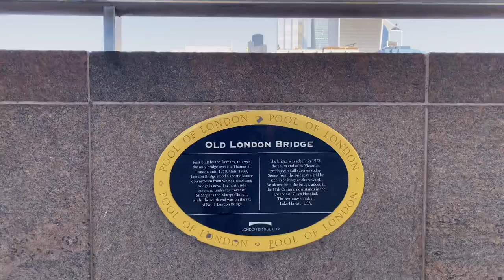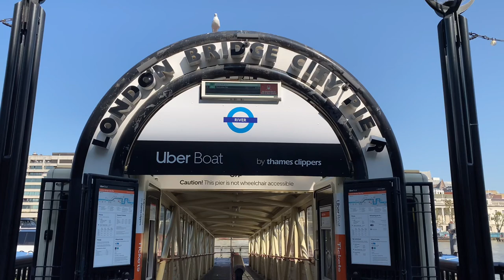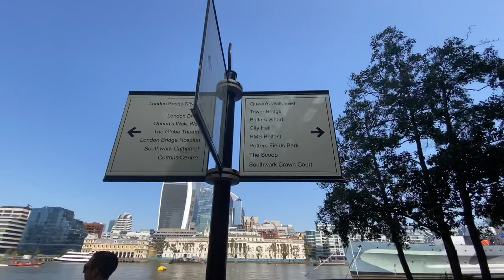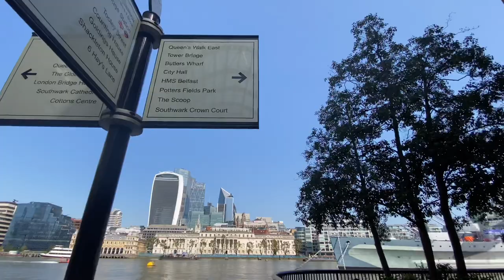4K LONDON WALK 2020 | LONDON Bridge, TOWER Bridge, SHED thames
4K LONDON WALK 2020 | LONDON Bridge, TOWER Bridge, SHED thames

Today we are going to walk from London Bridge to shed Thames via tower bridge!
Today is the first day of second wave of virus new rules has been applied which are called rules six, it’s mean no more then six people get together at one place, it’s a very hot day high temperatures, and today is the first day of new heat wave arrivals which is going to be continued whole week, we are walking through London Bridge and side path of river Thames queens walk, carry on to Tower bridge and then finish the walk at shed Thames, let’s walk together and find out what’s going on out there!
This video shoot on
14 /09/2020 At  1:00🕐 pm
Video shoot location
London Bridge
Queens walk
Tower bridge
Shed Thames

Nearest tube station
London Bridge station
Tower gates station